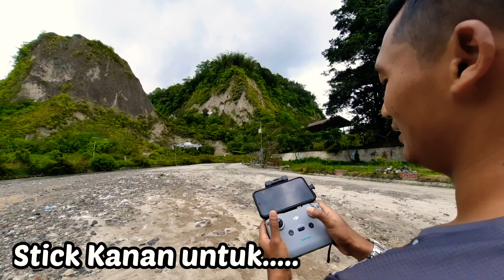Dji Mini 2 Combo | Part 2 Fly More | Drone untuk Pemula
Dji Mini 2 Combo Fly More Part 2

Nyobain cara menggunakan Dji Mini 2 dan sekaligus melihat hasil shootnya... Kereeenn bangeett...

Jadi makin semangat untuk berkarya...

Tonton juga part 1 dari video unboxing dji mini 2 ini di link berikut ini :